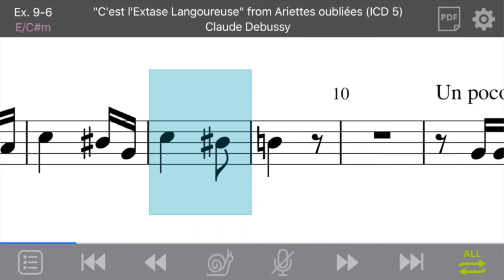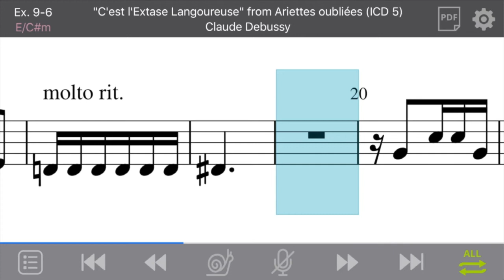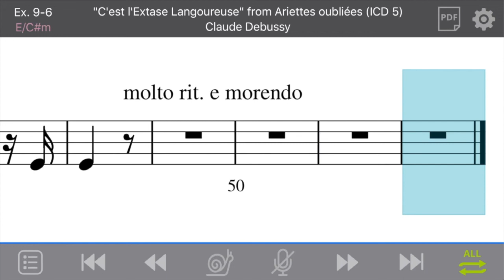Ex. 9-6: "C'est l'Extase Langoureuse" from Ariettes oubliées by Claude Debussy (Treble/Fixed-do)